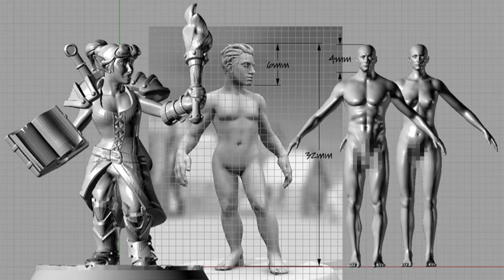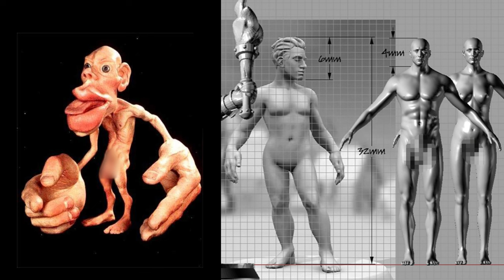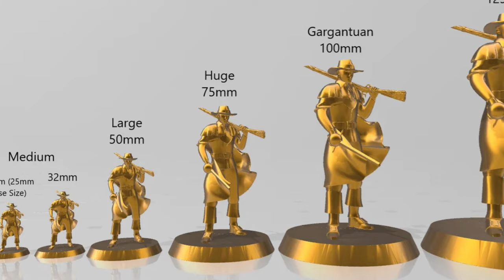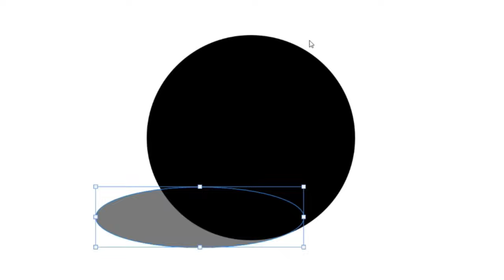How to Get Better at Painting Minis: Understanding Hyper Reality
Hyper-reality, it is one word not hyphenated when you use the proper English but... it just doesn't look right now does it, hyperreality. This is what we will be talking about understanding hyper-reality and how what is real and what looks good are two different things. Learn about the secrets of the heroic scale and our psychology, lighting and much more.

Timestamps
0:00 Introduction
0:31 What is verisimilitude?
3:35 Hyperreality and the psychological homunculus
5:07 Basing and verisimilitude
6:28 Terrian and scale
7:45 Lighting
9:45 Conclusion
10:43 Outro
11:11 After credits scene

We put a tremendous amount of effort and time into these videos each week so we hope you enjoy them, if you like them share them!!! Of course we always love comments and all engagement like, likes helps.